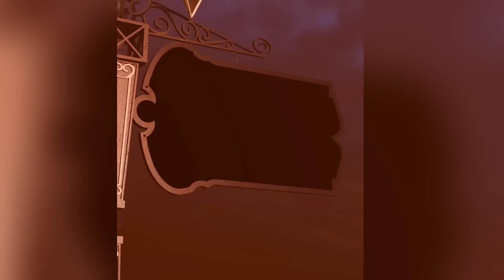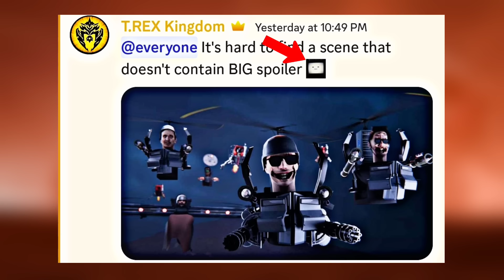سيناريو الحلقة 25 من اشكيبدي multivers، وماذا سيحدث فيها (عودة المرأة الحفارة) skibidi multivers 025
سيناريو الحلقة 25 من اشكيبدي multivers، وماذا سيحدث فيها (عودة المرأة الحفارة) skibidi toilet multivers 025 leaks all secrets and Easter eggs

مقدمة الفيديو:
مرحباً بكم عائلة سميث في مقطع فيديو جديد على القناة، قد مرى أسبوع كاملاً منذ إصدار الحلقة أربعة وعشرين من اشكيبدي multivers وأخيراً قد وصلتنا بعض التحديثات حول الحلقة القادمة، وهذي التسريبات سوف تجيب لنا على العديد من الاستفسارات الغامضة حول الحلقة السابقة، مثل هل سوف ينجو عملاق الكاميرا من قبضة عملاق الحفارة، من هو البطل الذي سوف ينقذه، وأين هي المرأة الحفارة الآن، كل ذلك وأكثر سوف نكتشفه في هذي الحلقة لذلك انصحكم بالمشاهدة حتى النهاية لكي لا تفوتكم أي من هذي الأسرار والنظريات الغامضة، وقبل بداية الفيديو لا تنسى الاشتراك في القناة وتفعيل زر الجرس ليصلكم كل جديد، أخيراً لايك للفيديو ودعونا نبدأ الحلقة على بركة الله.

شكراً على المشاهدة أحبكم جميعاً 🔔❤️‍🔥